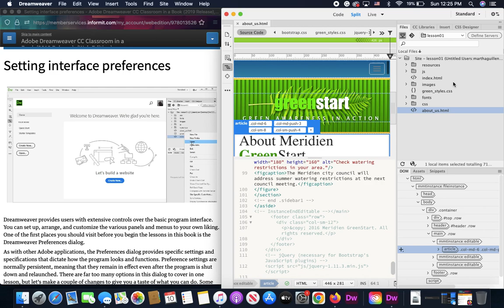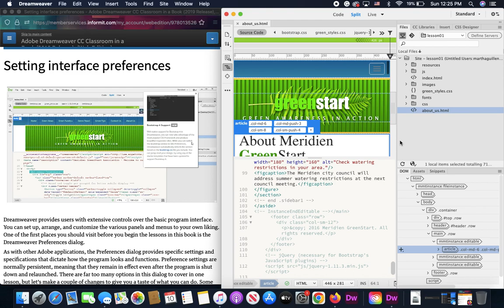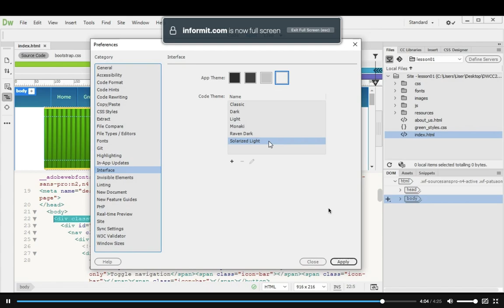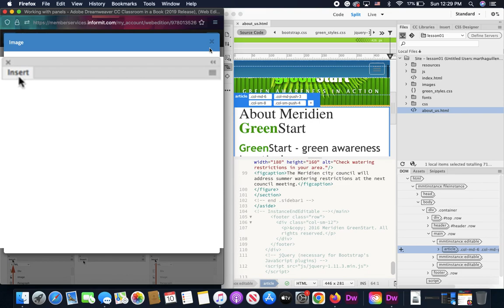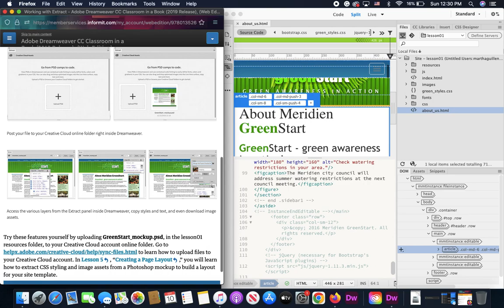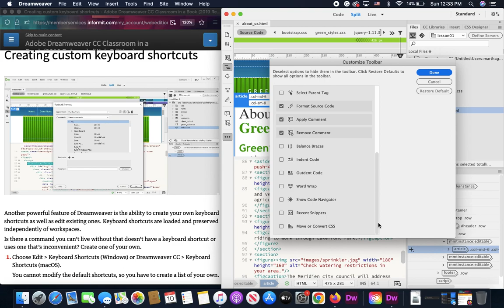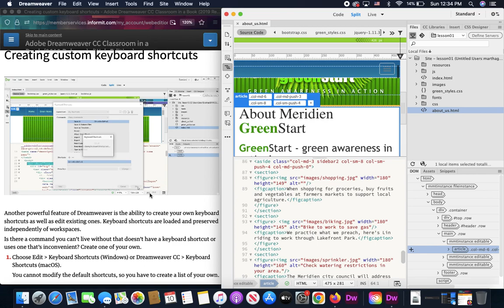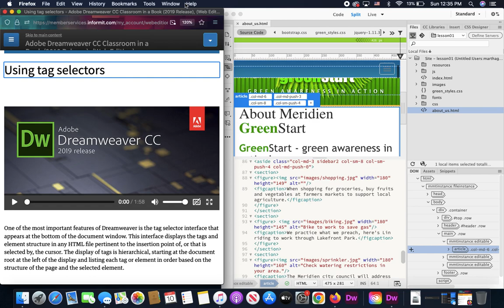DREAMWEAVER HOMEWORK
GETTING STARTED DREAM WEAVER IN A CLASSROOM WEB ADITION CHAPTER 1AND 2